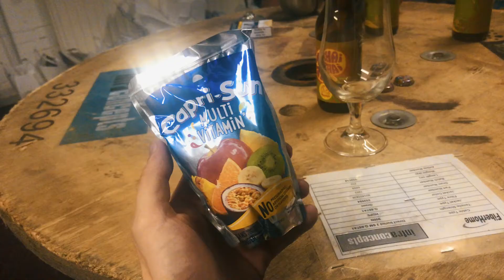We worden bekeken door de POLITIE met SIRENES... - Bombarie Vlog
Bij ons is het altijd weekend!

Over Bombarie:
Bombarie is een YouTube kanaal bestaande uit drie verschillende series, namelijk: Bierproef, Sketsj en De Ontgroening.

Bierproef is ontstaan uit onze liefde voor speciaalbier, (café)humor, cafés en brouwerijen. In deze online speciaalbiershow gaan de (naar eigen zeggen) bierkenners Bas en Nordy op zoek naar de unieke verhalen achter bieren, brouwers en cafés.

In Sketsj maken wij korte video’s die, of inspelen op de actualiteit, of herkenbaar zijn voor de kijkers. Een ongemakkelijke situatie, een verrassende wending of een droge grap. Met Sketsj weet je nooit waar je aan toe bent..

In De Ontgroening doen wij allerlei activiteiten die we nog nooit gedaan hebben. Iedereen moet weleens iets voor het eerst doen, zo ook wij. In de ontgroening gaan wij hier bewust naar op zoek. Voor het eerst naar een Thaïse massage, een potje golfen of in de ringen tijdens het turnen. Allemaal dingen die je ooit eens gedaan moet hebben. En daarom gaan wij in De Ontgroening op zoek naar deze ontgroeningen. Wie komt er zonder kleerscheuren uit de strijd?

Muziek: Tim Vos